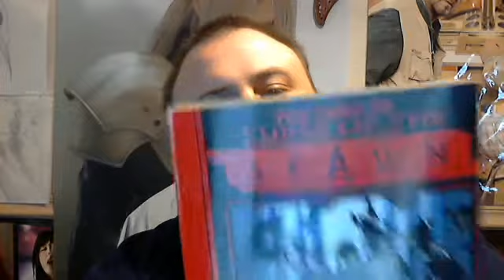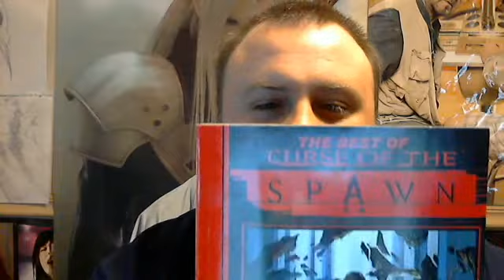Spawn Score/Todd McFarlane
Scored this for 17$ today. Has GREAT inkwork by McFarlane and awesome Dialouge by Alan McElroy (wrote the Spawn movie). Great find here!!!